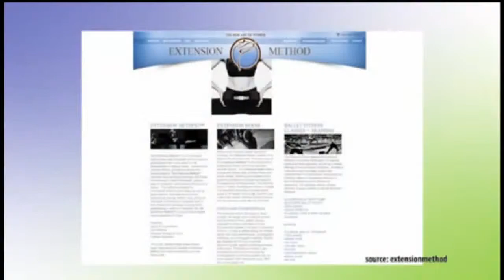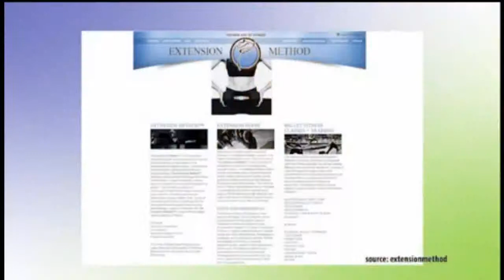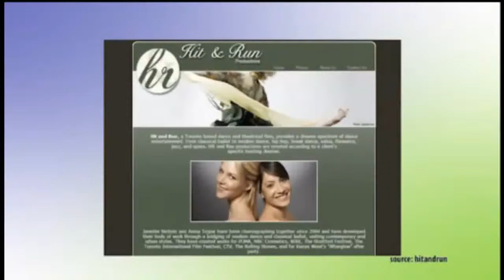The Extension Methods Jennifer Nichols featured on Extraordinary Women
Jennifer Nichols, founder of the Extension Method & the Extension Room featured on Extraordinary Women with Shannon Skinner.